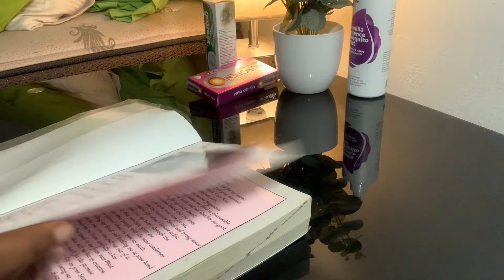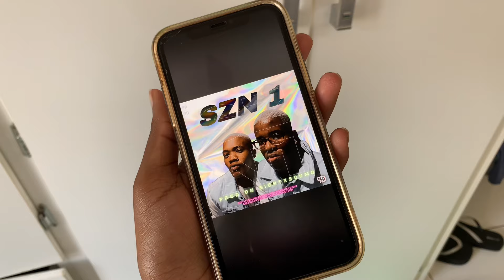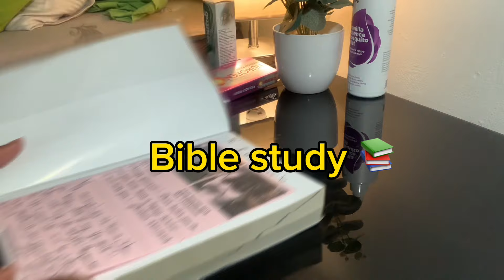GETTING OUT OF A SLUMP || SAVING A HALF WASTED DAY